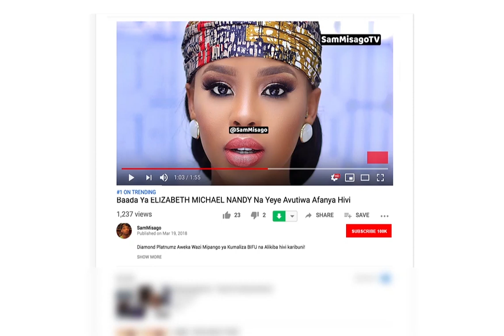VILIO, SIMANZI Vyatawala Msiba Wa MBALAMWEZI , RHINO KING Awaliza Wengi